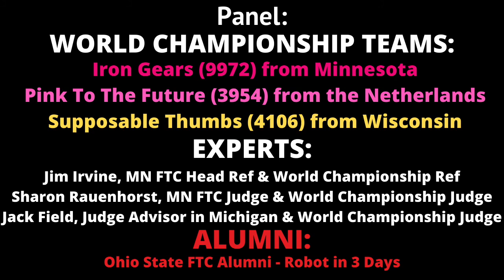What is Gracious Professionalism?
This week, the panel takes a turn away from the robotics part of FIRST and tackles a new topic, what is gracious professionalism?